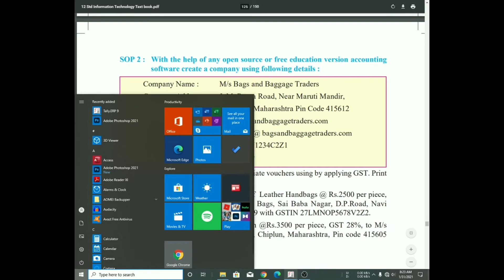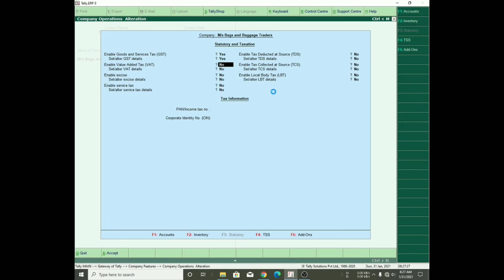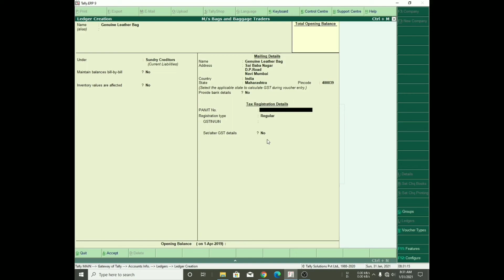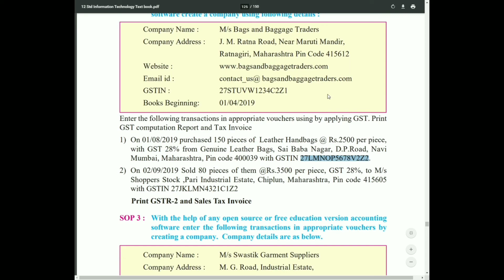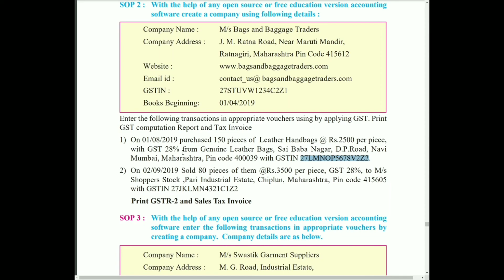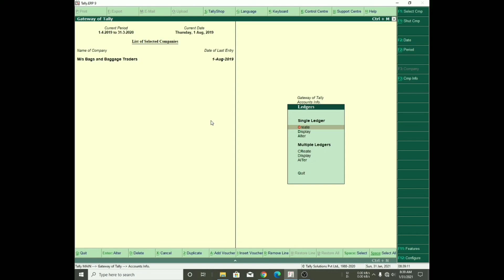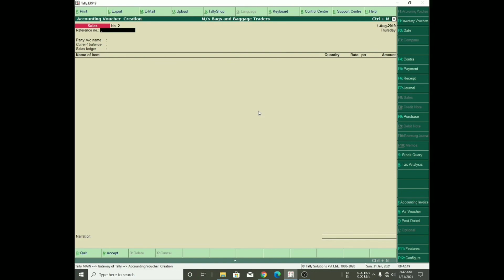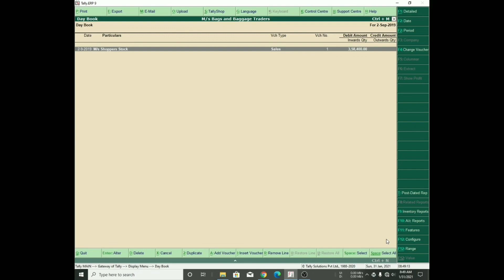SOP 2 : Computerized accounting with GST | HSC MAHARASHTRA BOARD